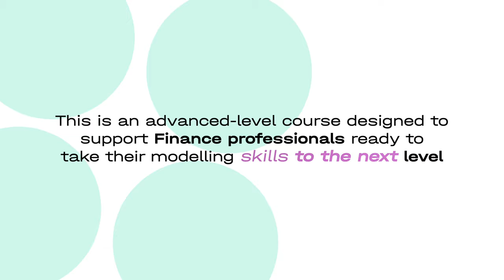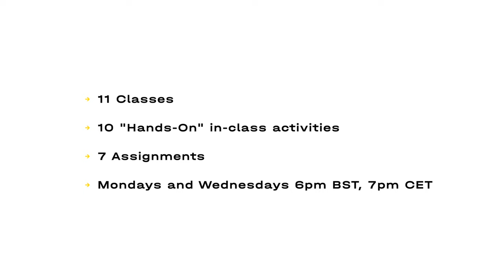Amazon's Federico Maffini Teaches Data Analysis in Finance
Finance professionals who are ready to take their skills to the next level can learn all about how to improve their data analysis competencies with instructor Federico Maffini. The course will also teach students how to interpret financial data, identify risks and opportunities and how to best communicate the results and recommendations to peers and senior leaders. Students will get to practice these new skills with interactive in-class exercises in order to get the most out of the experience.

July 31st - September 4th
Mondays & Wednesdays
6pm BST / 7pm CET

🔹11 Classes
🔹10 In-Class Activities
🔹7 Assignments